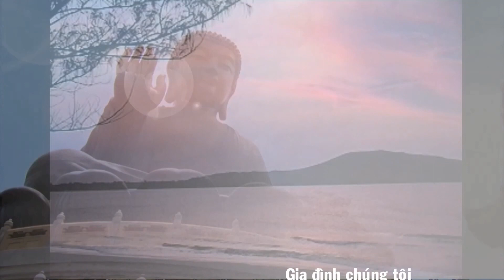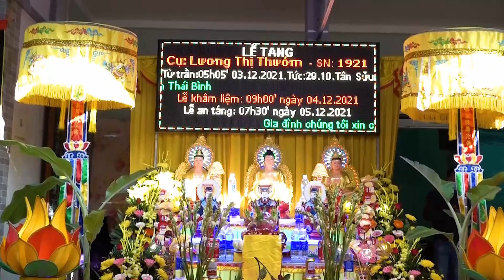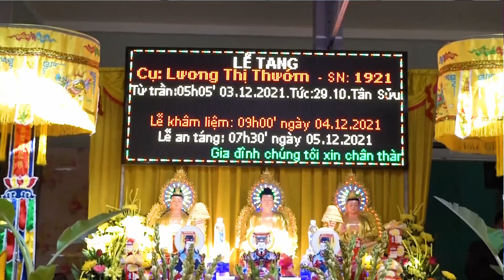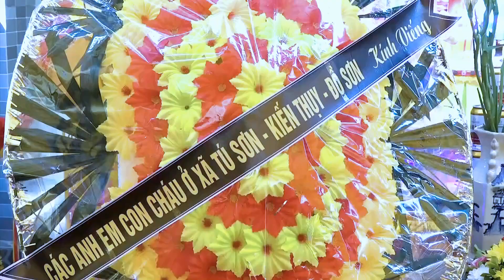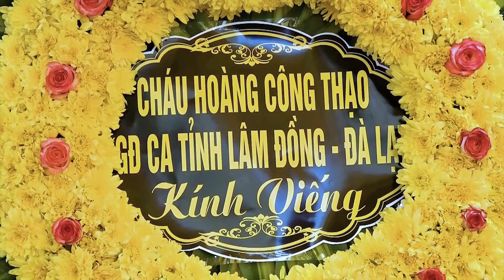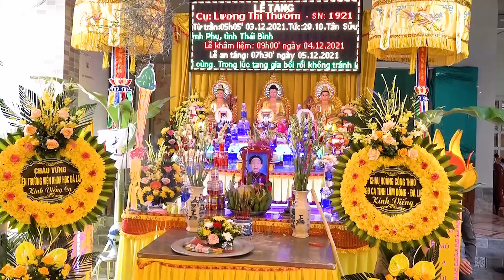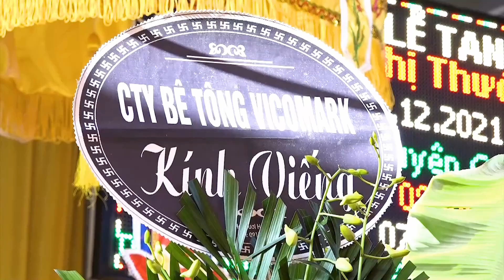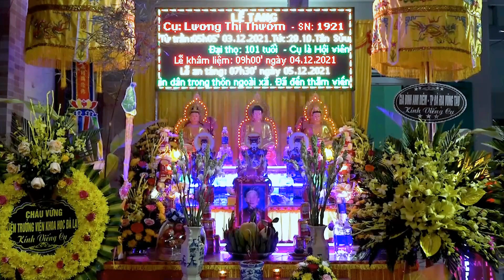Doanh mẹ 1